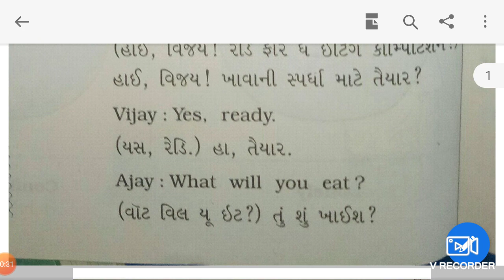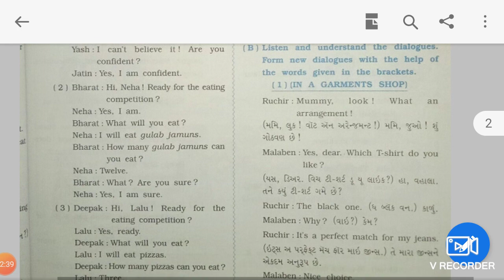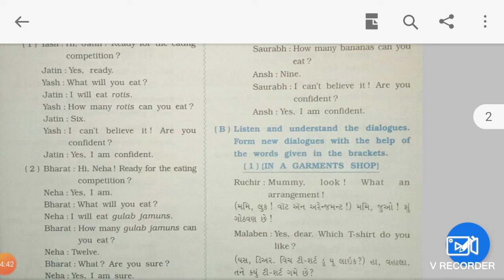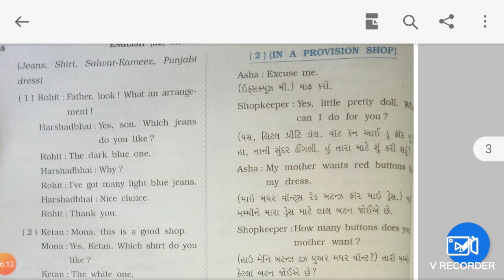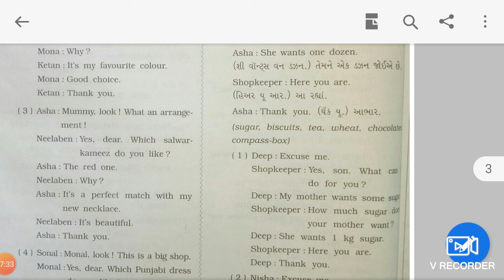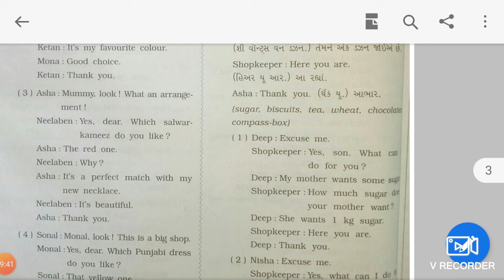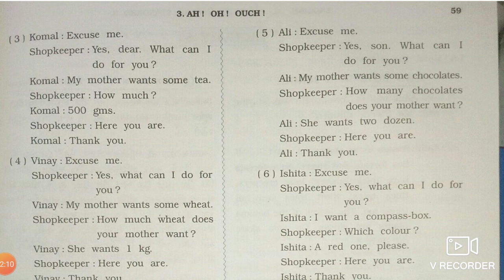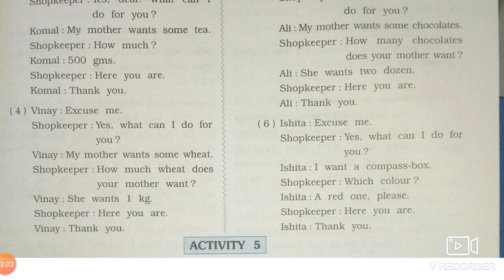std 8 English language, unit 3 ,sky international school Deesa. Rahul Dave sir